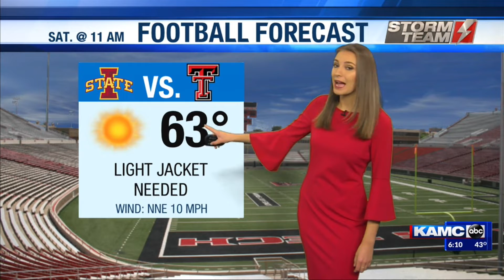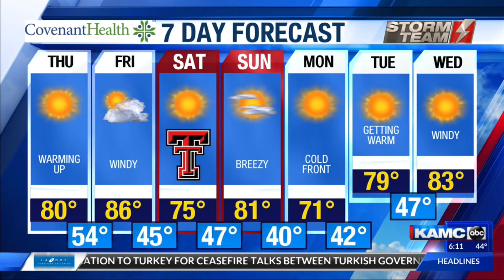KAMC HD Weather Webcast October 17th, 2019